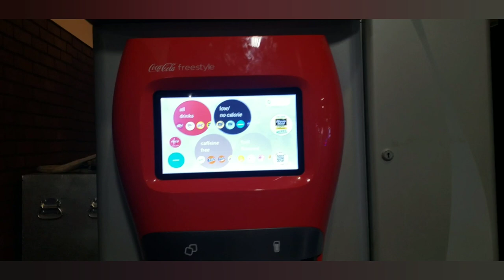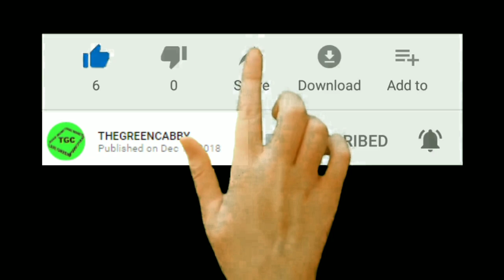JUNGLE ISLAND FUN & ADVENTURE SAN JOSE, CA FULL WALKTHROUGH HONEST 1 STAR REVIEW - HOURS + ADDRESS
JUNGLE ISLAND FUN & ADVENTURE  SAN JOSE, CA FULL WALKTHROUGH  HONEST 1 STAR REVIEW - HOURS PHONE NUMBER ADDRESS
The Jungle Island  Recreation Centers in San Jose

FREEBIES & DISCOUNTS I FOUND FOR YOU.

GET $10 NOW & CASH BACK REBATES ON EVERYTHING YOU BUY EVERYDAY

UNLIMITED FREE ROMANCE AUDIOBOOKS FOR 30 DAYS

FREE GROCERY DELIVERYT FOR 30 DAYS

GET THE BEST DRIVER BONUS OR GUARANTEE

GET UP TO $50 IN FREE RIDES - Depending on market

Hours
Mon 10:00 am - 8:00 pm
Tue 10:00 am - 8:00 pm Closed now

Cambrian Park

Accepts Credit Cards Yes
Parking Private Lot
Bike Parking Yes
Wheelchair Accessible Yes
San Jose's Affordable Family Fun
 Where Adults are always FREE Admission
Reusable Safety Socks are mandatory for all Trampoline and Play Structure participants, and are available for only $3! Socks are not included in Party Packages.

GIANT PLAY STRUCTURE

Come play in our Jungle inspired giant play structure! This is sure to keep the kids active and entertained for hours of fun!

LOST WORLDS REUSABLE SAFETY SOCKS ARE REQUIRED FOR TRAMPOLINES AND ALL PLAY STRUCTURES. AVAIL FOR ONLY $3!

TODDLER AREA

Little ones? No worries! We have a complete play structure just for toddlers! LOST WORLDS REUSABLE SAFETY SOCKS ARE REQUIRED FOR TRAMPOLINES AND ALL PLAY STRUCTURES. AVAIL FOR ONLY $3!

ARCADE

A fun-packed arcade arena with the latest games including Kung-Fu Panda, Jurassic Park, and more! Tickets are earned for each game so everyone leaves with a prize!

Bazooka Ball

Try our newest attraction BAZOOKA BALL! Like indoor paintball but with soft foam balls that do not hurt. Up to 20 players can challenge themselves to a team game that scores points and is played in our Black light Arena! Only available at The Jungle!